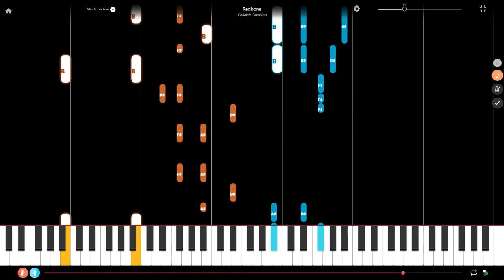Redbone by Childish Gambino Piano Tutorial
Here is a piano tutorial of Redbone composed by Childish Gambino. If this piano tutorial is too fast, check the one for beginner pianists

We have other piano tutorials. You should find what you are looking for in one of the following categories. If not, just ask via a comment !